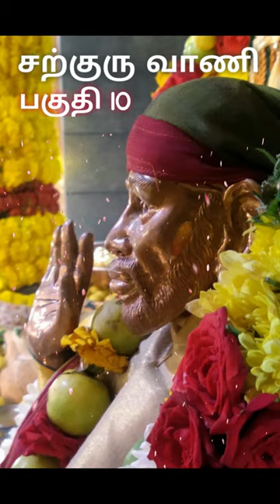Sadguru Vani Tamil Chapter 10 | சத்குரு வாணி பகுதி 10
சத்குரு வாணி ( ஸ்ரீ சீரடி சாயிபாபாவின் அருள் வாக்கு )
மூலம் : தெலுங்கு
எழுதியவர் : சிட்டா வெங்கடேஸ்வரலு சாயி
தமிழ் மொழி பெயர்ப்பு  :  இ.ராஜசேகரன்

தமிழ்ப் பதிப்பை வெளியிட்டோர் : ( இலவச வெளியீடு )

Shirdi Sai Charitable Trust ,
Karur

இந்த புத்தகம் வேண்டுவோர் கீழ்க்கண்ட email ஐ தொடர்பு கொள்ளவும்.

voice  : Satheesh Rajan

Sai baba advice in tamil
Sai baba video tamil
Sai baba Quotes in tamil
Shirdi Sai baba Quotes in tamil|
Sai baba Tamil | Devotional video in Tamil | Sai Baba bhajan Tamil

Jaisai 🙏🙏🙏